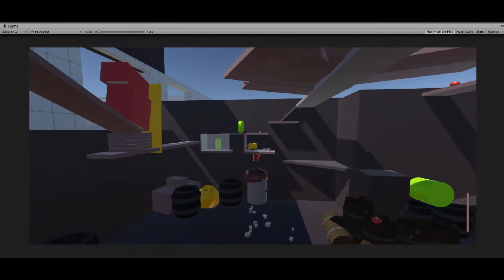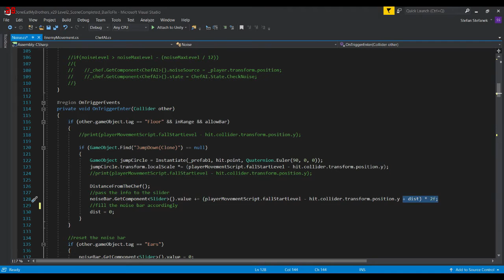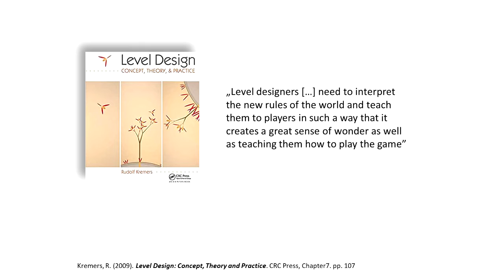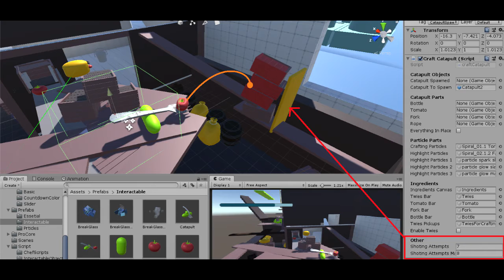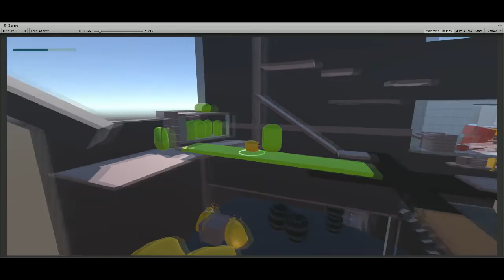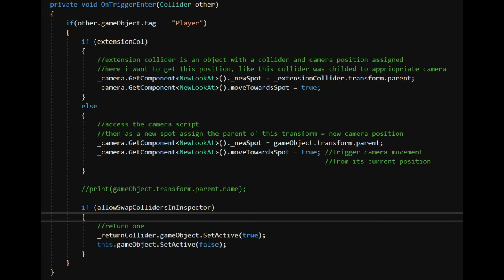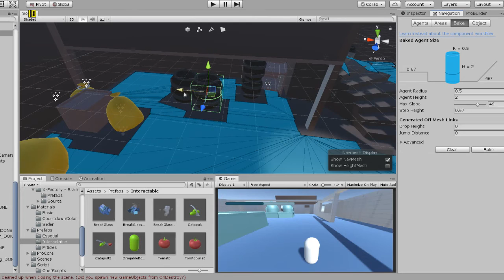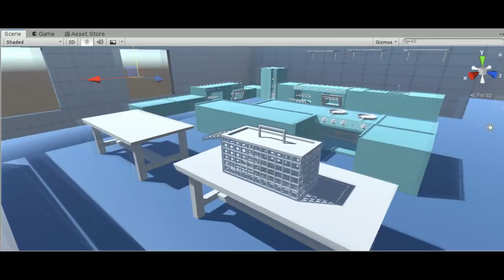Nemorosum Bites - Final Project Presentation [SHORT]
The final presentation of Nemorosum Bites, a 2.5D puzzle stealth game. Academic project for a games design degree.